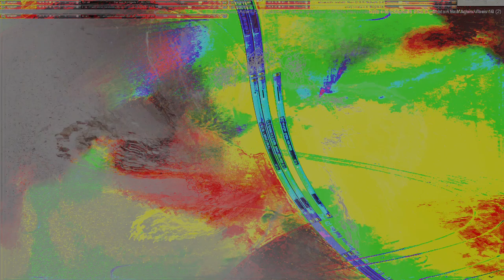Movie 24 09 27 14h46m45s series H time puppets part one